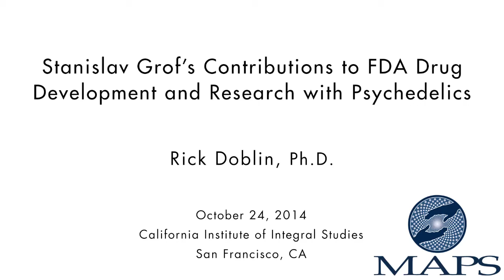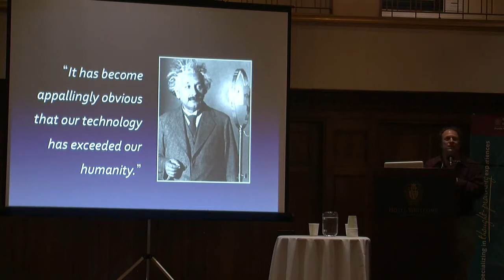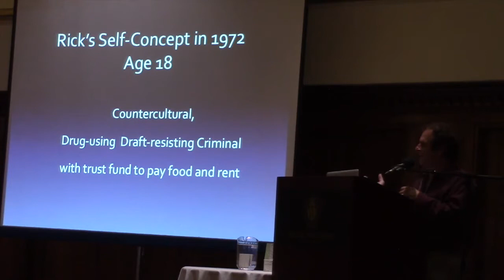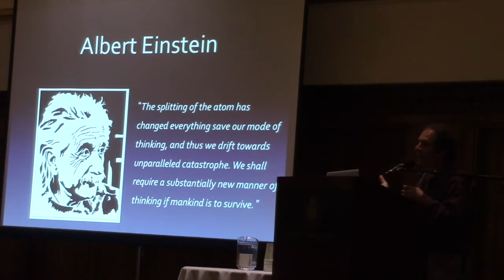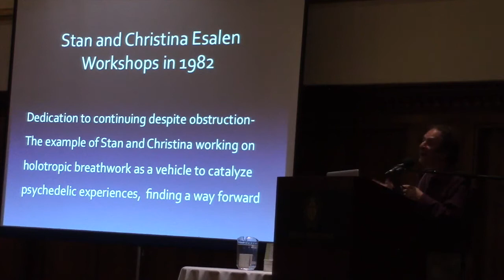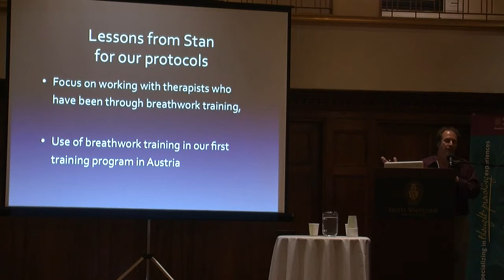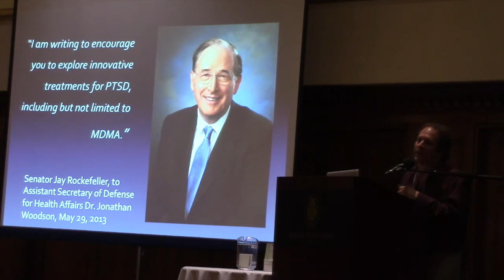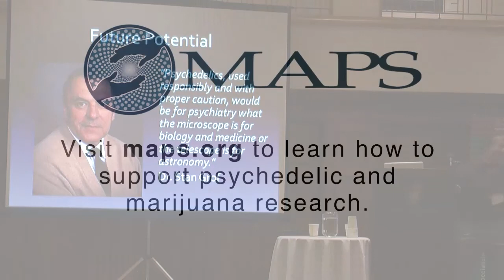Stan Grof's Contributions to FDA Drug Development & Research with Psychedelics - Rick Doblin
MAPS Founder Rick Doblin, Ph.D., speaks about how Stanislav Grof's research influences MAPS' clinical studies focused on developing psychedelic-assisted psychotherapy into a prescription treatment.  This talk was filmed during the Expanding and Reenchanting the Psyche: The Pioneering Thought of Stanislav Grof conference at the California Institute of Integral Studies (CIIS) on October 24, 2014.

Filmed and edited by Chad Alexander